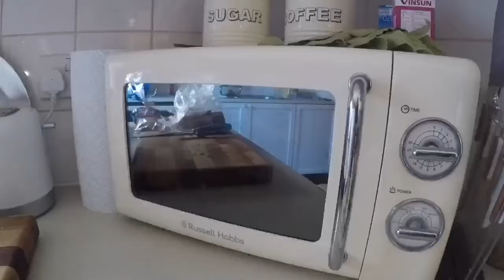At Home Lavender Soap Making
Enjoy this relaxing Lavender Soap Making kit from the comfort of your own home. This organic vegan recipe will add a sprinkle of luxurious lavender greatness to your bathroom. Your kit will come with all the ingredients you need to create your very own hand-crafted Lavender soap. You can even personalize your soap bar through choosing from a selection of fragrances and colors.

If you want to gift or use a fun stay-at-home activity to pamper yourself, follow this